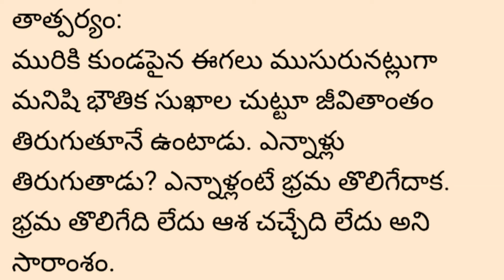Poem 154||ఆశచేత మనుజ ||vemana poems||vemana poems in telugu||vemana padyalu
vemana padyalu

vemanapadyalu
vemanapadyalutelugu,
vemanasatakampadyalu,
vemanatelugupadyalu,

vemana jayanti,
vemana charitra,
vemana poems,
vemana biography,
vemana ba disc,
vemana birudulu,
vemana bhakthi channel,
vemana bhajan,
vemana burrakatha,
vemana it,
vemana images,
vemana kavi,
vemana kathalu,
vemana katha,
vemana movie,
vemana matalu,
vemana nayak,
vemana neethulu,
vemana nerella,
veena nayak,